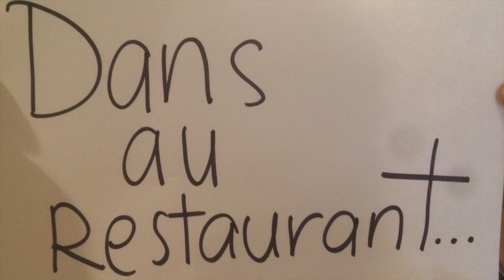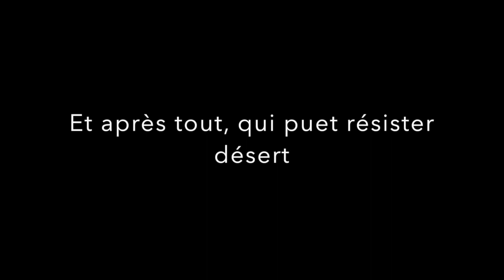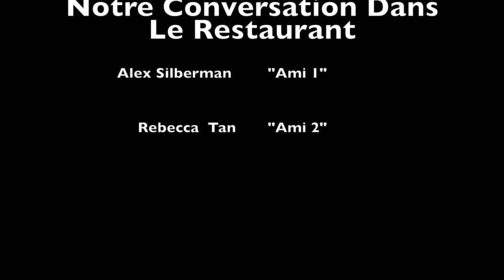Restaurant Film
This video is about Restaurant Film